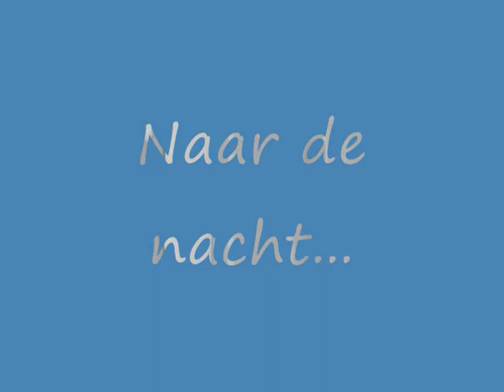Badminton kamp 2-3julie 2011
Bomen omzagen, vuurtje stoken, ongein.. erg gezellig was het =D